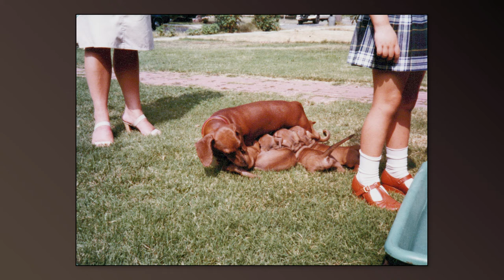Eileen Flint's life in photos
Enjoy the journey through Eileen's life